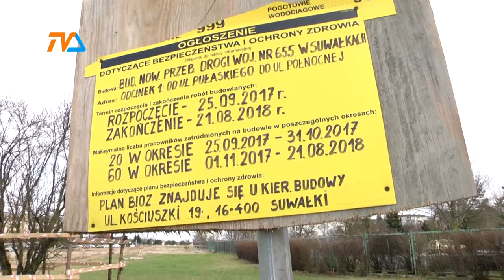Miasto chce odszkodowania |TVSUWAŁKI